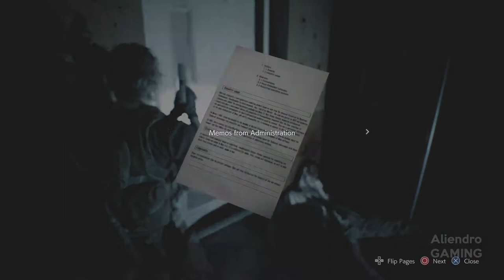Resident Evil 3 Remake Walkthrough Gameplay Part 12 - (No Commentary)